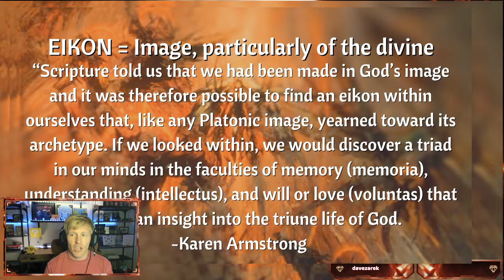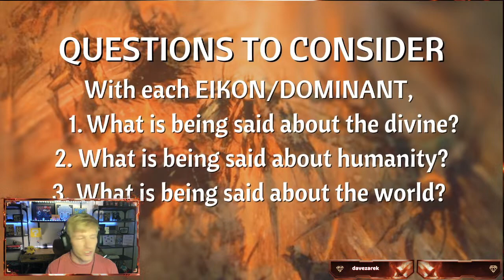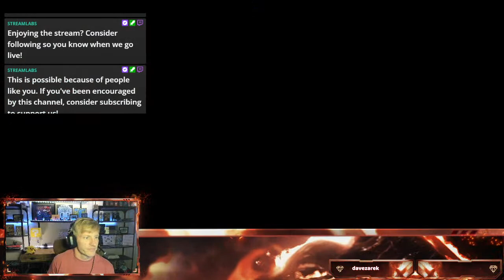Final Fantasy XVI Lecture Play: The Mythos of Cid/Ramuh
Join ProfNoctis, an actual university professor who teaches religion through video games, in a full lecture play” of Final Fantasy XVI. In this episode, we compare Cid Telamon and Ramuh with multiple mythos, including Yahweh, Ba’al, and Indra— all reflecting the attribute of Provision.

*CLASS SUPPLIES AND PROF'S RECOMMENDATIONS:*

*Armstrong, Karen. _The Case for God._*
This book is the best introduction to the history of philosophy of religion I've ever read. Beginning with ancient near-eastern tribal deities and moving through Greco-Roman myths to modern day understandings, it's a must-buy for anyone who wants to learn more about this field.

*Aslan, Reza. _God: A Human History._*
This is a next-level read for anyone who wants to understand a broad philosophy of religious thought that incorporates a great deal of Judaism, Islam, and eastern religions, ultimately contrasting theism, pantheism, and panentheism. Aslan is an enlightening read.

*_Final Fantasy XVI_*.
For the full experience of this lecture series, play the game for yourself-- available on Playstation 5 (Buy PS5